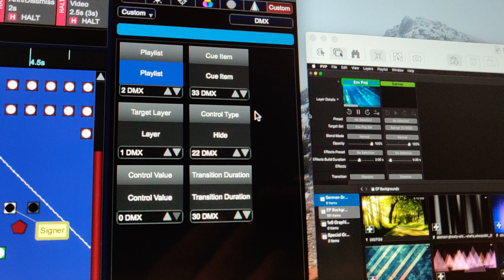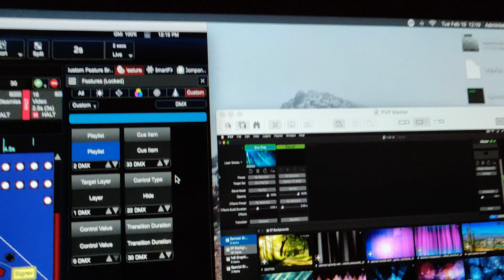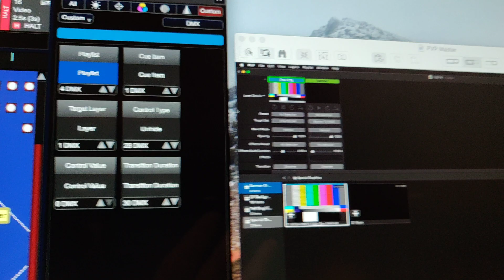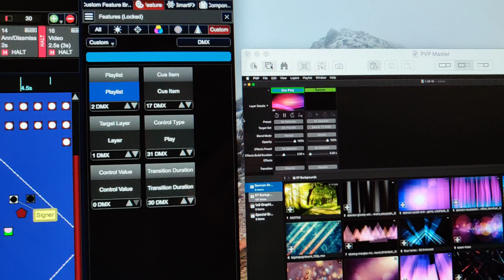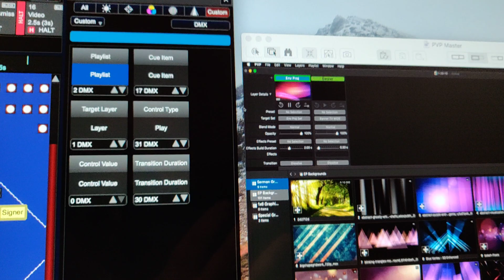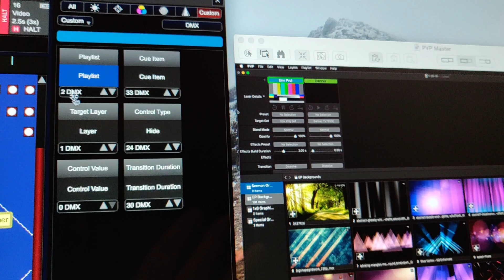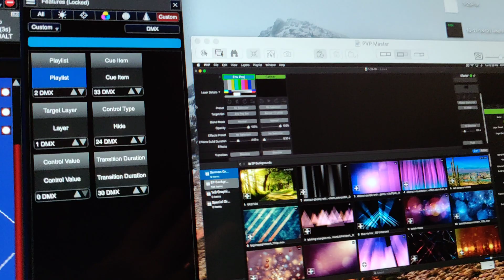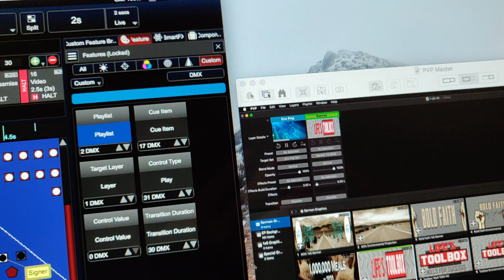ProVideoPlayer 3 Problems with DMX Control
I'm having lots of problems getting PVP3 to work with DMX control. This video is for Renewed Vision to see what's going on since they no longer do phone support and describing this in an email has taken too many attempts to get the problem across.